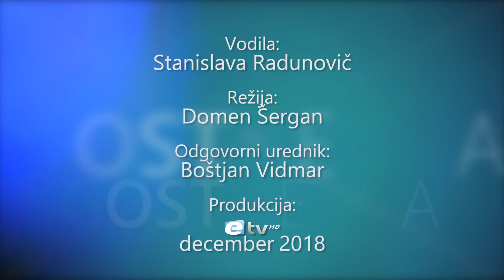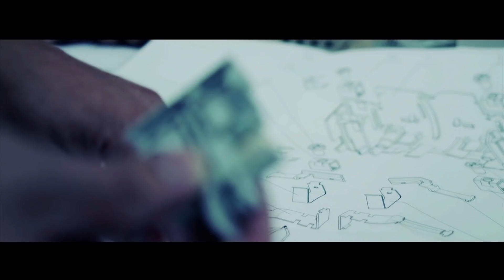Gost tedna: Tomaž Šojč